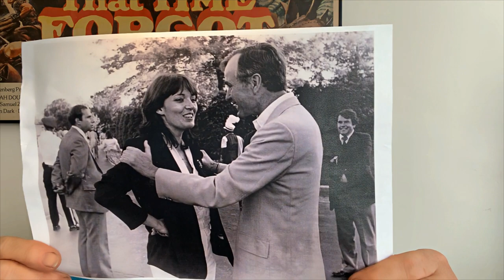A message from Sarah Douglas (January 2021)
A special message to all of Sarah's fans out there!